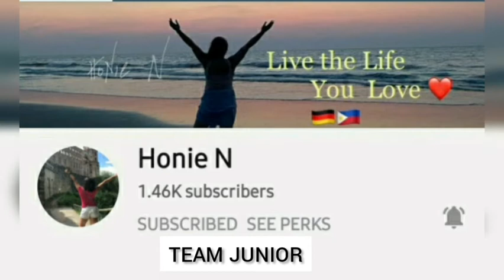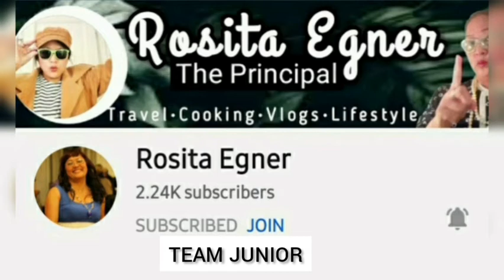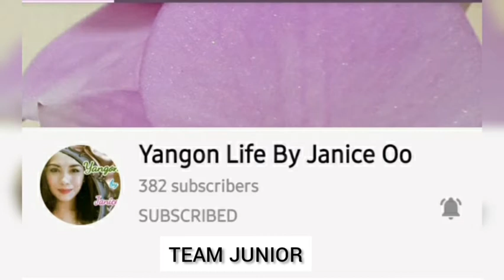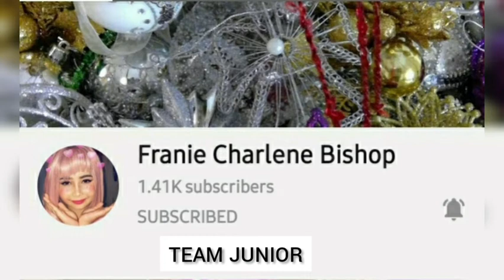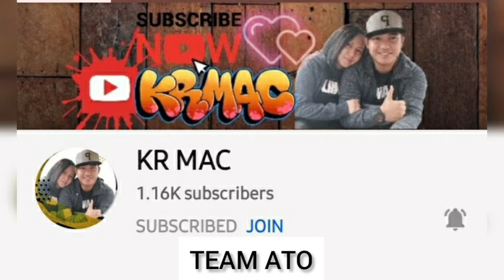LEARNING ARABIC IN EASIEST WAY|BASIC ARABIC LESSON AND TUTORIALS 2020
ARABIC Another of the hardest languages for English speakers to pick up is also in the top five most spoken world languages: Arabic. ... Arabic is also written from right to left instead of left to right, which takes some getting used to. There are also characteristics of spoken Arabic that make it hard to learn.
The Arabic language is one of the most ancient languages in the world. ... Arabic is one of the hardest languages for English speakers to pick up, but, it's worth learning. Learning any language, let alone one with dozens of varieties of it, can reveal so much about a culture.